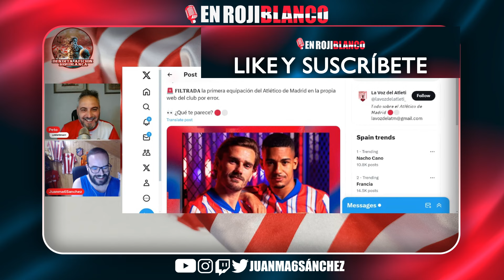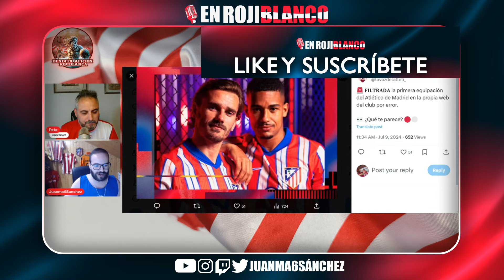SOBRE EL LÍO CON OBLAK, WALTER BENITEZ Y LAS SALIDAS ESPERADAS QUE NO LLEGAN